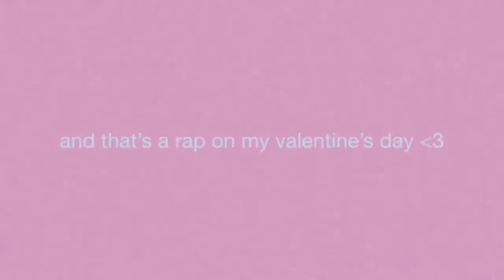a day in my life at school *very cute* :)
here’s  another school vlog but this time it’s super cute and you see my boyfriend and Is lil valentine’s day hehe

~about me~
age: 17
birthday: May 24, 2002
fave color: pink
i’m a senior in high school
i use l’oréal voluminous lash paradise haha

sub count: 93,945 omg you guys thank u!

love you- olivia